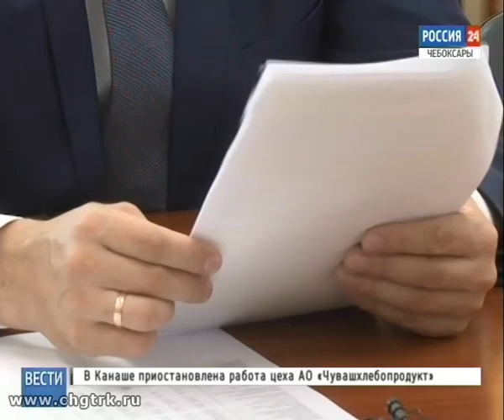Недостаток кормов и долги: в «Чувашском бройлере» сложилась критическая ситуация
Критическая ситуация сложилась на предприятии «Чувашский бройлер». Не хватает кормов, а это грозит тем, что может начаться массовый падёж птицы.